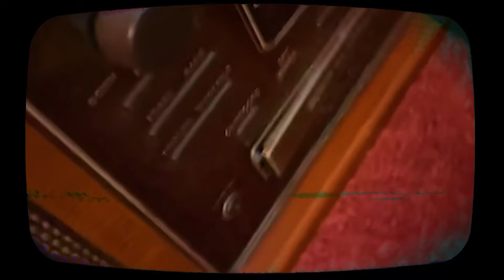Mike Page - "Hammydowns" (Official Video)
Prod. by: @show_idmg
Videographer/Editor : @deevisualarts
Impossible Dreamz Music Group - IDMG
Record Label

GAS IT UP, AND BRING THE WHOLE DYNASTY..